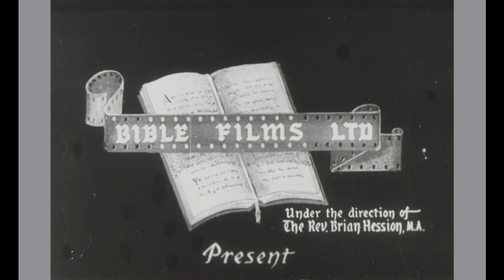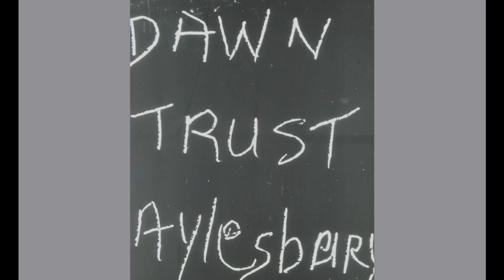JKF17 Blind Beggar of Jerusalem. St John IX. 1945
This is a digitised film taken from a Dawn Trust Film Strip. "Bible Films Ltd, under the direction of The Rev Brian Hession, MA, present: The Blind Beggar of Jerusalem. St John IX. Cathedral Films, 1945."